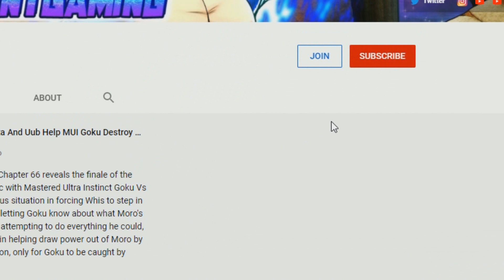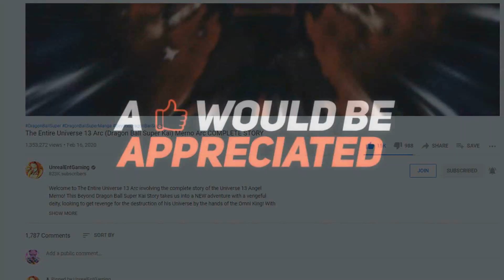Beyond Dragon Ball Super: Mastered Ultra Instinct Goku Vs Kaioken God Broly! God Training Complete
This Beyond Dragon Ball Super Story concludes the story of Brolys training on Beerus' Planet as Kaioken Super Saiyan God Broly Vs Mastered Ultra Instinct ensues with Goku overwhelming Broly by not only teaching him more about how to use his new power, but also reminding him about training his mind as well as his body! With Mastered Ultra Instinct Goku beating Broly in the end, Vegeta wants to tag in as he also looks to get his hands on Goku following his battle against Broly but can Vegeta do what Broly couldn't due to his uncontrollable power? If Broly did somehow become a Super Saiyan God and merged it by using the Kaioken then how powerful would he be by comparison to Goku and Vegeta? The possibilities are endless!

🔹 Beyond Dragon Ball Super: Super Saiyan God Broly Vs Ultra Instinct Goku! God Broly Uses Kaioken!

🔹 Beyond Dragon Ball Super: Super Saiyan God Broly Trains With Goku And Vegeta On Beerus' Planet!

🔹 Beyond Dragon Ball Super: Merno Battles Whis, Beerus And Champa! Goku Reveals A NEW Fusion Idea

🔹 Beyond Dragon Ball Super: Merno Attacks Universe 12! Clash Of Angels As Universe 7 Begins Training